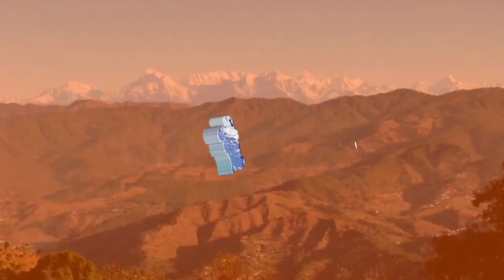🥳रंगीली ताई।🤣ताई जी का नाच और पहाड़ों का काम🤩🤩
new kumaoni videos
for more entertaining videos
😊thanks